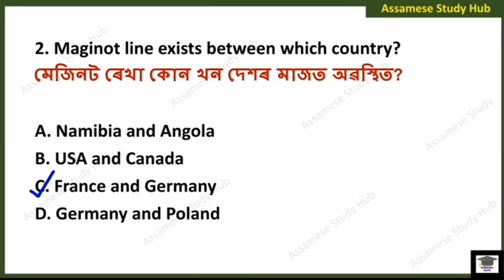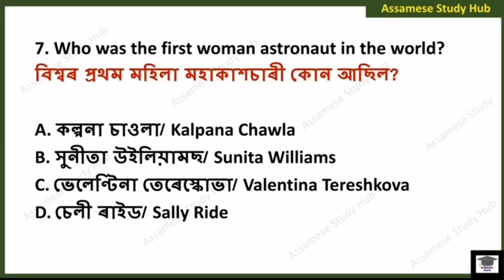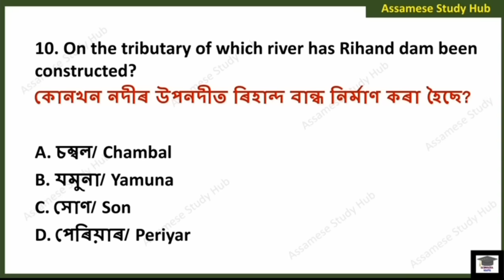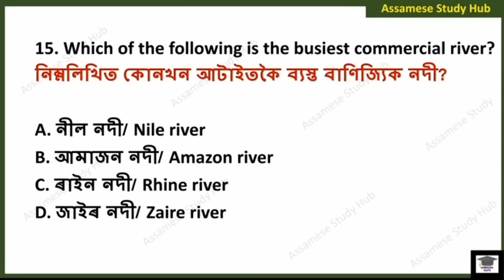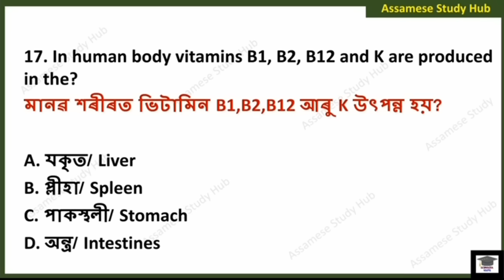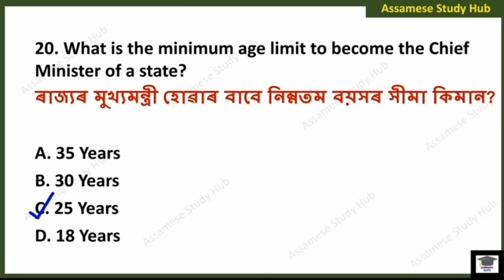DHS Grade 3 Exam Question Answer || Medical Department GK 2023 || DHS Non Technical grade 3 exam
DHS Assam question answer || Medical Department GK || DHS/DME/DHSFW/AYUSH Question Answer || DHS GK
স্বাস্থ্য বিভাগৰ বাবে প্ৰশ্নোত্তৰ || Medical Department GK || DHS/DME/DHSFW/AYUSH Question Answer |
Grade III DHS exam general science
অসম স্বাস্থ্য বিভাগৰ বাবে প্ৰশ্নোত্তৰ
Most important gk for DHS exam
Grade III exam gk
Grade III exam gk mock test
Mock test for dhs Grade III
Assam dhs gk quiz
directorate of health service
অসম স্বাস্থ্য বিভাগ Gk
Non technical, grade III questions answers
DME gk
DHS gk
DHS gk book
DHS gk questions
DHS Assam gk
DHS qualification
DHS question paper for stuff nurse
DHS important questions
DHS Assam syllabus 2023
Medical department exam syllabus 2023
DHS, DHSFW, DME, AYUSH
DHS Assam Exam previous year question paper
Director of Health services gk questions
DHS Assam previous year questions paper
DHS Assam important gk questions 2023
Assam DHS Department questions and answers
Assam dhs gk marathon
DHS model question paper
Previous year question paper for Assam DHS Exam 2023